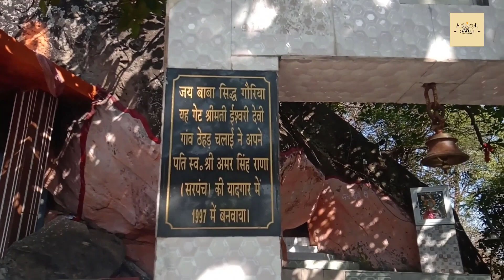परगोड़ बाबा सिद्ध गोरिया history @bantu jawali kangra himachal pardesh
परगोड़ बाबा सिद्ध गोरिया history @bantu jawali kangra himachal pardesh.                                   pargod Baba Siddh Goriya jwali                           Baba Sidh Goriya history in Hindi                        Baba Sidh Goriya photo                                      Baba Sidh Goriya                                                     Goriya Baba ke Bhajan.                                     Baba Siddh Goriya Wikipedia